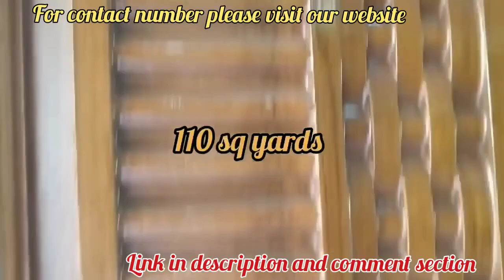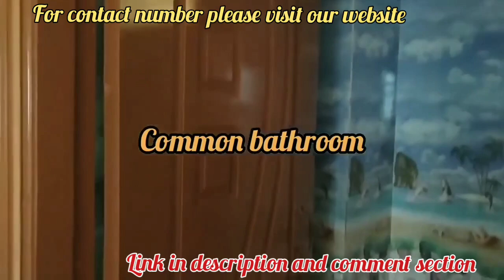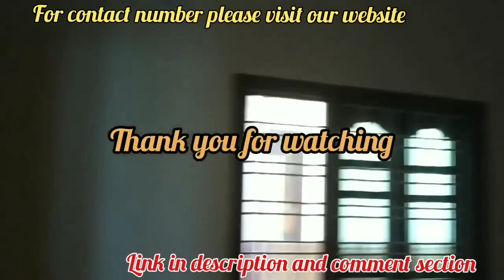Top 3 houses for sale at 20 lakhs only || house for sale in hyderabad || low price house for sale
house for sale in hyderabad || G+1 house for sale in hyderabad || 29 lakhs only || HMDA layout

18  lakhs only || house for sale in hyderabad || house for sale in vanasthalipuram || duplex villa

2 years old || 19 lakhs only || house for sale in hyderabad || house for sale in vanasthalipuram

duplex villa for sale in hyderabad | Gated community || 45 lakhs only || 200 sq yards villa for sale

18 lakhs only || Duplex villa for sale in Hyderabad || villa for sale in vanasthalipuram

200 sq yards at just 45 lakhs only || house for sale in hyderabad ||  2bhk house for sale

ఇల్లు కొంటె కారు ఫ్రీ || Independent House For Sale In Hyderabad || House For Sale || East Face

G+1 house with G+2 permission | house for sale in Hyderabad | 34 lakhs only | prime location

5 years old house | resale house for sale in hyderabad | independent house for sale | 11 lakhs only

12 Lakhs only | 140 sq yards | House for sale in hyderabad | urgent sale | 2 BHK | HMDA layout

15 Lakhs only || Independent house for sale in gated community Hyderabad || 167 sq yards

12 లక్షలు మాత్రమే || gated community house for sale || house for sale || Urgent sale | property sale

6 లక్షలు మాత్రమే || 6 BED ROOM || house for sale || Urgent sale || Villa pattern || Spacious house

16 Lakhs only | 16 లక్షలు మాత్రమే | House For Sale In Hyderabad | independent house for sale

12 Lakhs only | 12 లక్షలు మాత్రమే | House For Sale In Hyderabad | independent house for sale

18 Lakhs only | 18 లక్షలు మాత్రమే | House For Sale In Hyderabad | independent house for sale

2 years old || 31 lakhs only || house for sale in hyderabad || independent house for sale

25 Lakhs only | 25 లక్షలు మాత్రమే | House For Sale In Hyderabad  duplex villa for sale in kukatpally

2 years old || 34 lakhs only || house for sale in hyderabad || duplex villa for sale in kukatpally

Top 3 houses for sale in hyderabad || house for sale in hyderabad || house for sale || urgent sale

12 Lakhs only | 140 sq yards | House for sale in hyderabad | urgent sale | 2 BHK | HMDA layout

15 Lakhs only ||15 లక్షలు మాత్రమే || House For Sale In Hyderabad || house for sale || urgant sale

17 Lakhs only || 17 లక్షలు మాత్రమే || House For Sale In Hyderabad || house for sale in kukatpally

45 Lakhs only | duplex villa for sale in hyderabad | house for sale in hyderabad | gated community

3 years old house for sale in hyderabad | low price house for sale in hyderabad | urgent sale

Fully Furnished House For Sale in Hyderabad || 144 sq.yds Independent house for sale in Hyderabad

2 లక్షలకే ఎకరం || 2 lakhs per acer only || Agriculture Land For Sale || low price land for sale

24 Lakhs only | independent house for sale in hyderabad | G+1 house for sale | low budget house

just pay emi 5000 per month | house for sale in hyderabad | 25 Lakhs only | zero downpayment

G+1 house for sale in hyderabad || 36 lakhs only || 180 sq yards || independent house for sale

39 Lakhs only | 200 sq yards | Independent house for sale in hyderabad | low price house for sale

5 years old | 11 Lakhs only | 150 sq yards | independent house for sale in hyderabad | low price

24 lakhs only | house for sale in hyderabad | house for sale in rampally | house for sale

32 Lakhs only | 200 sq yards | house for sale in hyderabad | phone number in video | low price house

28 Lakhs only | 150 sq yards | G+2 permission | house for sale in hyderabad | urgent sale

24 lakhs only | monthly 16000/- rental income | house for sale in hyderabad | vanasthalipuram